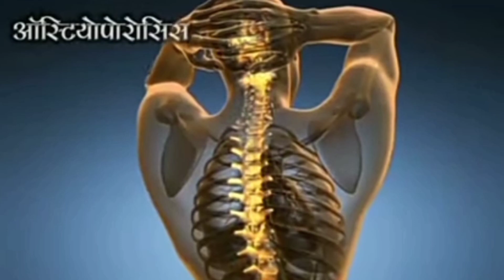अ से अनार | a for apple | abcd | phonics song | a for apple b for ball c for cat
your query
अ से अनार आ से आम
हिन्दीवर्णमाला
हिंदी स्वरमाला
हिंदी बालगीत
वर्णमाला
अ से अनार
असेअनार

hindi varnmala
hindi varnamala
phonics song
hindi rhymes
bal geet
hindi lullabies
Hindi Varnmala
हिंदी वर्णमालागीत
हिंदी स्वरब्यंजन
हिंदी बालगीत
बालगीत
ChunChun TV
zissukidsStudy
हिंदी वर्णमाला
असे अनार
आ से आम
कसे कबूतर
ख से खरगोश ग से गमला

Hello Friends,
@ChuChu TV Nursery Rhymes & Kids Songs
@Naima study
@ChuChuTV Hindi
@Infobells Hindi
@Chhotu TV
@Study for kids असे अनार